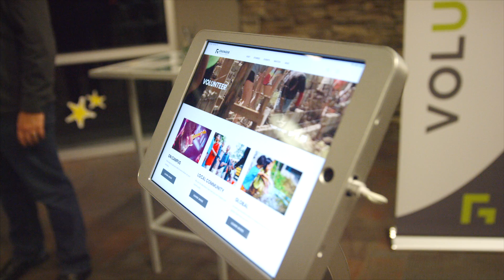Volunteer Video 2018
Volunteers are the life of the church. Some of our leaders talked about the importance of volunteers in our church.

Want to find the serving opportunity that excites you?